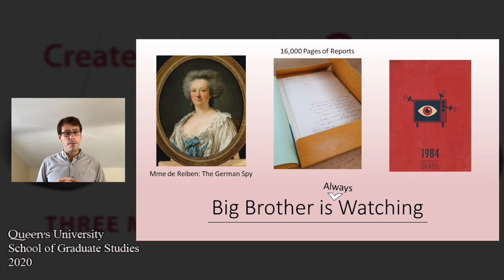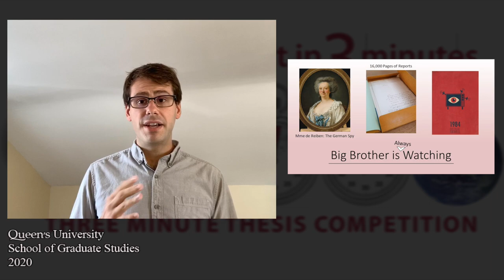Sean Marrs (Queen's)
"City of Spies"